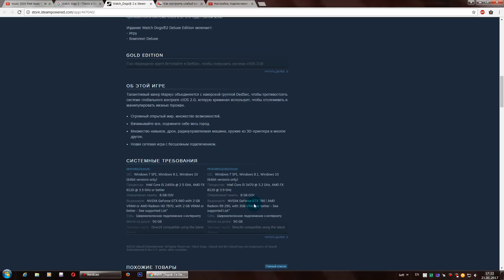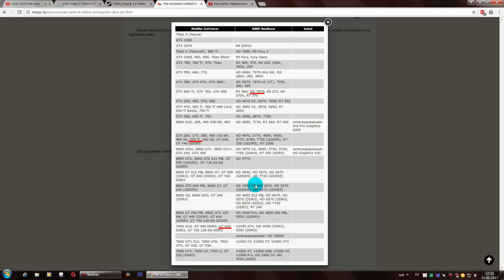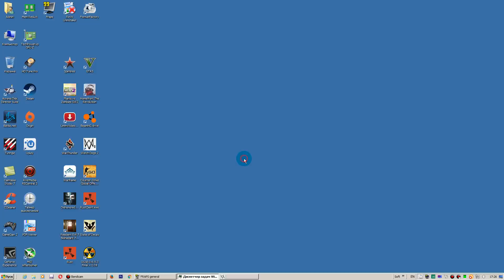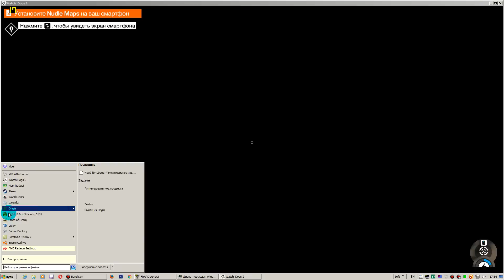Тест Watch Dogs 2 (версия от CPY) запуск на среднем ПК - 6 ядер, 12 ОЗУ, Radeon HD 7870 2 Гб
ПК для этого видео:
Монитор: Philips 241E (24" 1920x1080)
Проц: AMD FX 6300 (6 ядер по 3,5 ГГц, разогнан до 4,3 Ггц)
Операт. память: 12 ГБ
Видеокарта: Radeon HD 7870 2 Гб DDR5/256 bit
SSD: Micron C400 256 ГБ
HDD: ST3500418AS